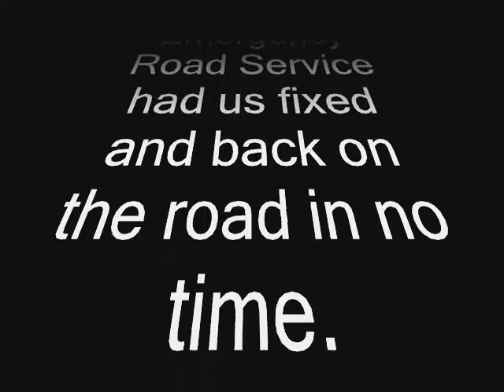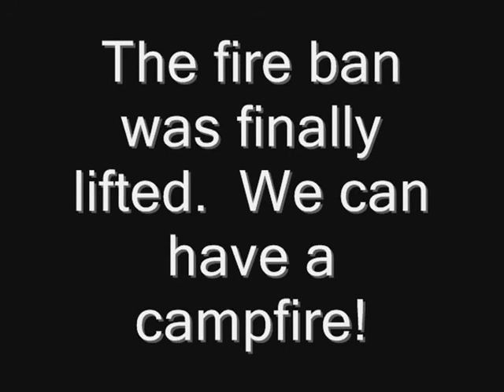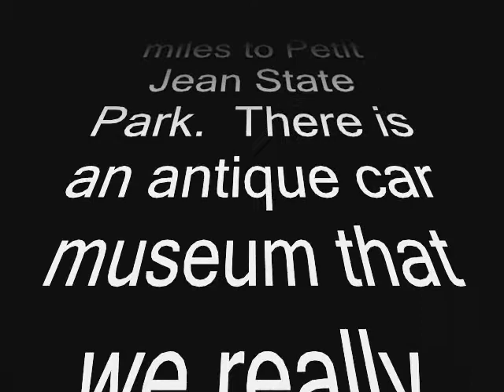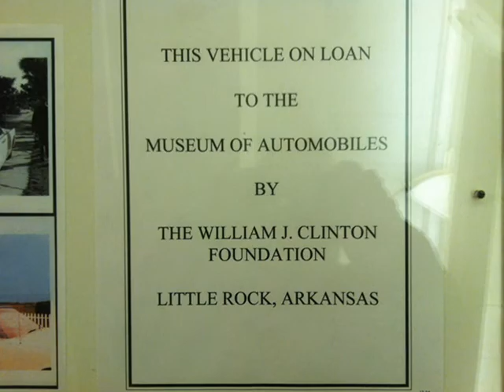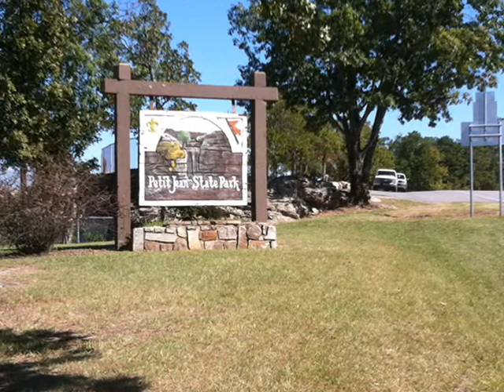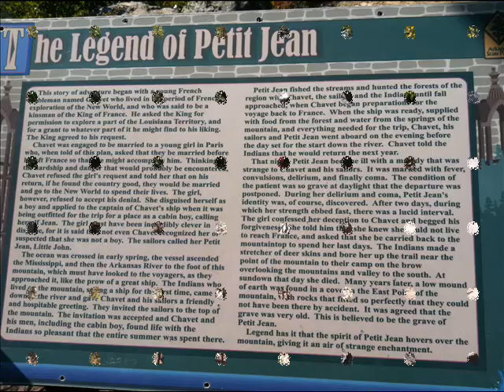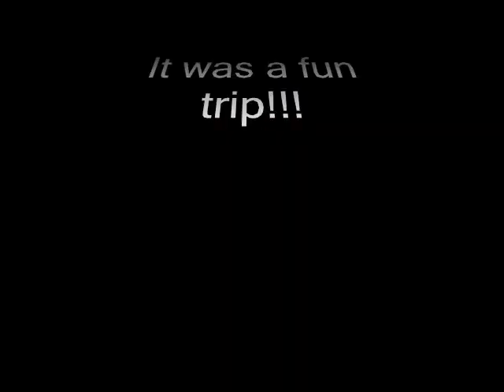2011 Arkansas Vacation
Our 2011 vacation in Arkansas at Lake Ouachita State Park.  Very nice!